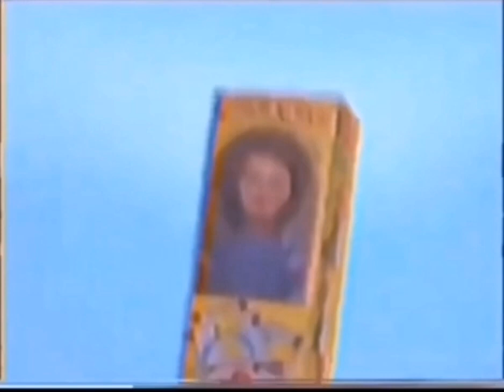good guys commercial Fanmade